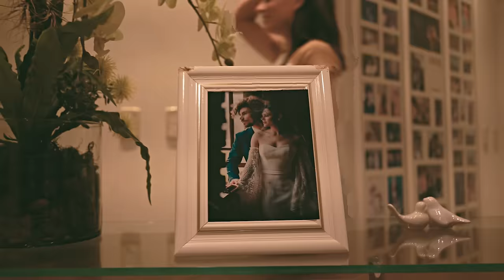SANDRO COELHO - LAÇO (CLIPE OFICIAL) 4K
Novo vídeo clipe do Sandro Coelho.

Produção Musical: Sandro Coelho
Mixagem e Masterização: Roger Ferreira e Sandro Coelho (Atitude Music)
Direção de Vídeo: YP Records

LAÇO
(Rogério Ferrari/Eduardo Marin/Dionatan Marques/Katy Win)

Era pra ser uma despedida
Com dois corações seguindo suas vidas
Mas virou duas saudades
Querendo a mesma cama
Na mesma cidade

Naquele momento deu errado
Por falta de maturidade
As más línguas separando a nossa paixão
Mas como era pra ser, destino foi fatal
Nossos caminhos diferentes se encontraram no final

O mundo dá as voltas
Mas é Deus quem faz o laço
Olha nós dois frente a frente

Juntando pedaços de um passado de fracassos
Na guerra de dois corações condenados pelo povo
O amor venceu de novo

Músicos Participantes:
Voz: Sandro Coelho
Guitarras: Sandro Coelho e Vini Modelski
Gaita: João Gabriel
Bateria: Jônatas Vaz
Baixo: Leo Reis
Percussão: Loló